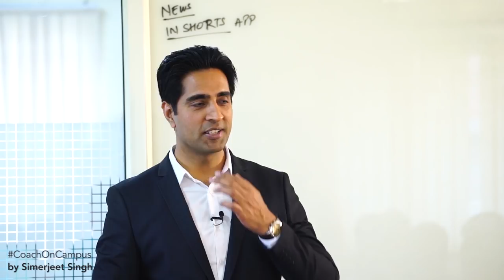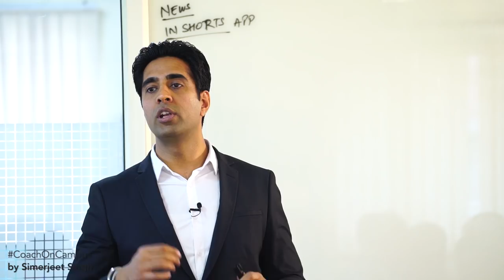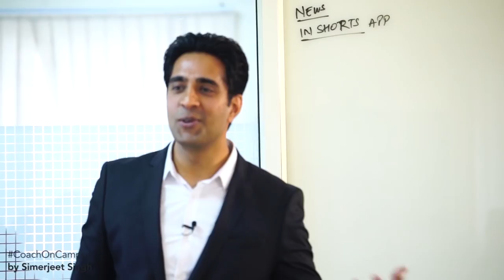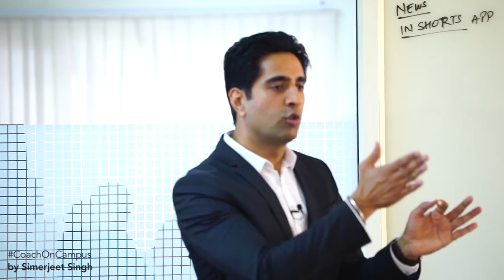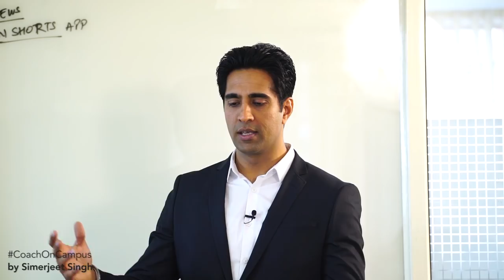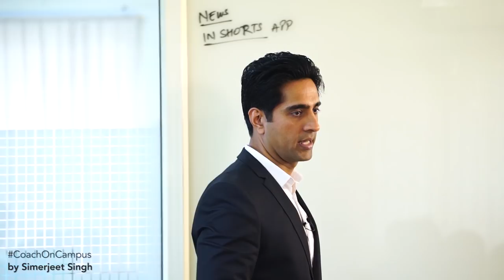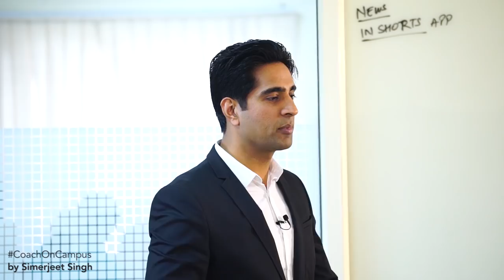How to convert your IDEAS into ACTION? Simerjeet Singh on Developing Courage to ACT Coach On Campus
How to convert your Ideas to Action | Hindi Video on Innovation | CC 5 | Simerjeet Singh | Developing Courage to Act | Death of an Idea | Coach On Campus 5 | Secret Of Success
International keynote speaker Simerjeet Singh is CoachOnCampus where he guides students on various aspects of life and career. Cultivating an innovation mindset is not enough on its own - it needs to be converted into action. It's great to have ideas, it's awesome to explore new avenues and build on "What-ifs" of life, but not taking action on these ideas will only make them disappear into the throes of time.

Another myth that Simerjeet Singh clarifies in this motivational video revolves around the fact that not all actions lead to success. Many also start with failure. In fact, had Thomas Alva Edison not failed a 1000 times, he wouldn't have invented the light bulb. Imagine how dark your world would be if he decided to give up at the 100th attempt.

So Simerjeet Singh gives very actionable and practical tips on how you can convert your ideas into action and reap the rewards of success or learnings. Simerjeet also apprises us with reasons why human beings are wired for flight and fight responses, safety and security and the need to stick to the familiar. Once you realize this, it becomes easier to let go of all the reasons why you are not taking action and go for that one reason which will turn your idea into action.

The emergence of an idea is not innovation, innovation is the 'process of putting our ideas into action'. The common habit of NON-EXECUTION is the root-cause of THE DEATH OF EXCELLENT IDEAS.

Join International motivational speaker Simerjeet Singh as he shares with his audience an action plan to pursue their ideas and to convert them into actionable steps.You are sure to get a boost to your creative confidence after watching this video.

To watch videos on How to achieve your goals by Simerjeet Singh, please click this

To watch videos on How to stay focused, please explore this

For more information about my work as a motivational speaker, please visit my